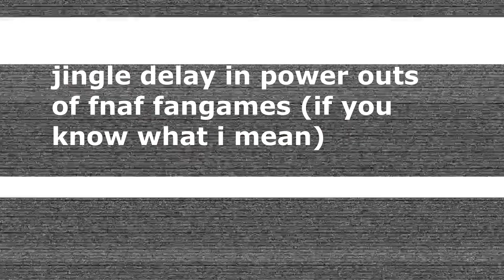Plushies Go Against Me! | Tubbyland's Throwback Trilogy Part 1 | Dream Night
It's time for teletubbies! The first game of FNaTL has recently been released into the public in the first day of April! Dream Night returns! What cute plushies they are!